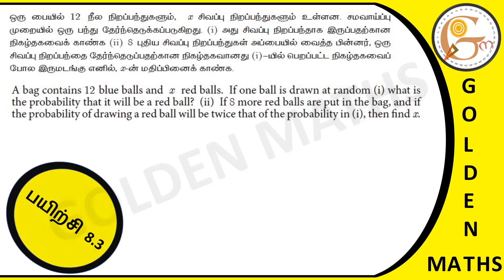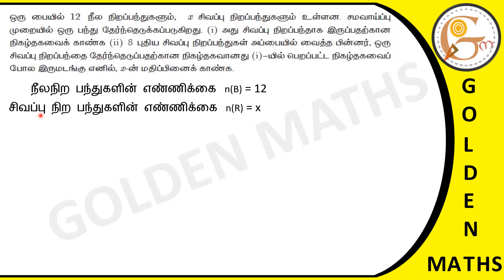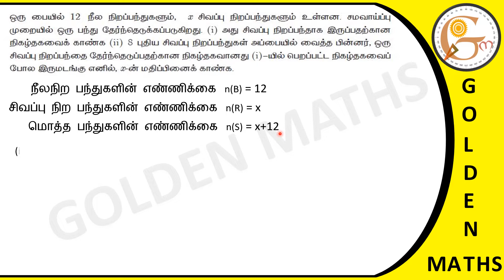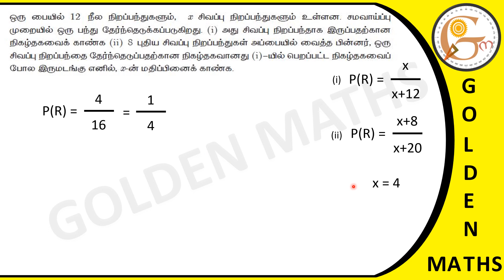Sum number 6, exercise 8.3/SSLC- probability and statistics// new text book 2019 //